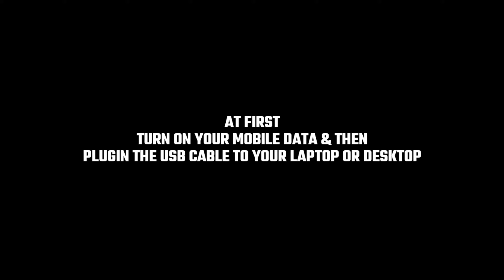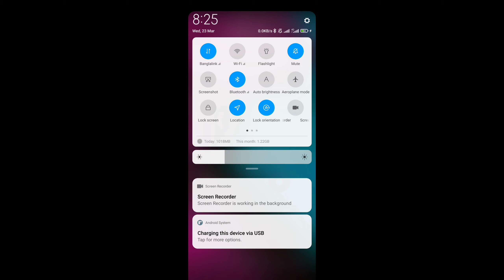💥How to Connect Mobile Internet to Computer || Laptop & Desktop 📱⇾🖥️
How to share mobile internet with computer! How to use mobile internet on computer!
Do you actually know how to connect mobile internet to PC (Laptop & Desktop) ? You can share your mobile internet to your computer by following this video. Here I've shown a very easy way to connect your mobile internet data to your laptop or computer.

If your router WiFi or Ethernet cable not working for your computer then what should you do! Okay, just watch this video and see how I share my mobile internet to my computer.

 📱⇾🖥️Must needed: Mobile internet data & USB cable to connect your phone to PC

Note: You can connect your mobile internet to your computer easily on Windows 11, 10, 8, 7